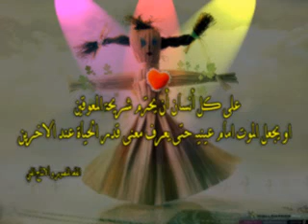على كل انسان ان يحترم شريحة المعوقين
ذوؤي الاغاقة